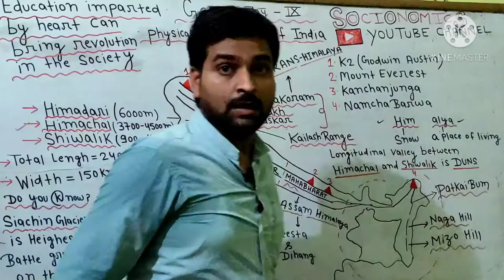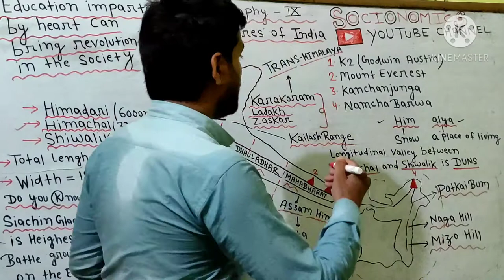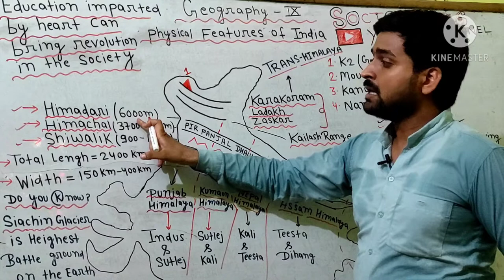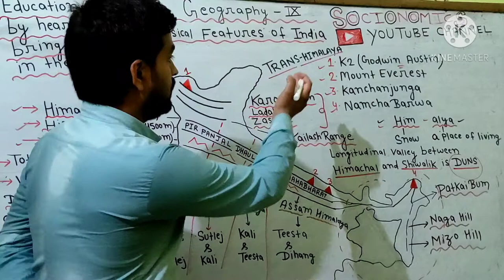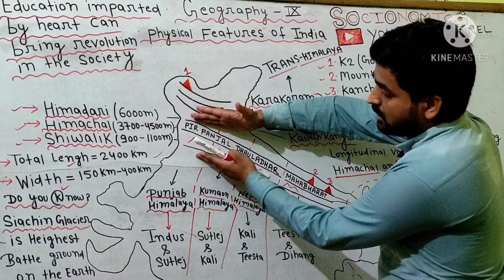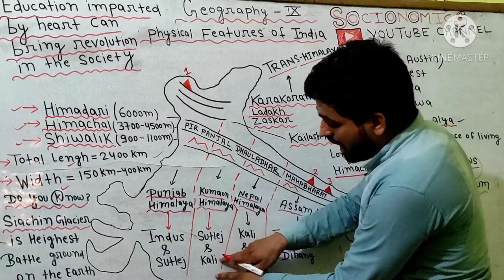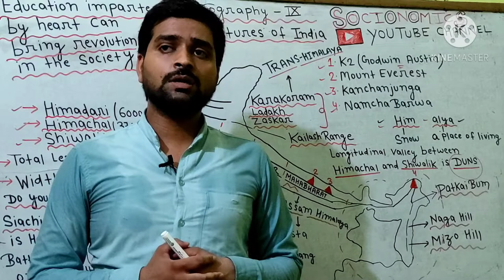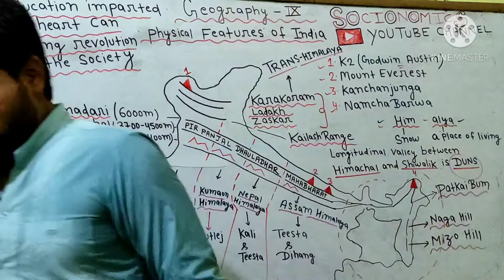GEOGRAPHY LESSON 2 PHYSICAL FEATURES OF INDIA PART 2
Helloo Bachoo, In this video I explained the important topic-

Himalaya Mountain

SOCIONOMICS ROCKS!